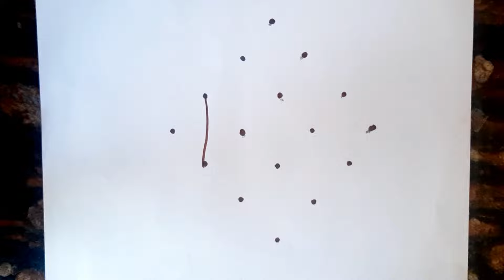बहोत आसान तरीका Human Heart Diagram का चित्र बनाने का // Human Heart Diagram Drawing Class 10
Human Heart Diagram drawing

class 10 Human Heart diagram